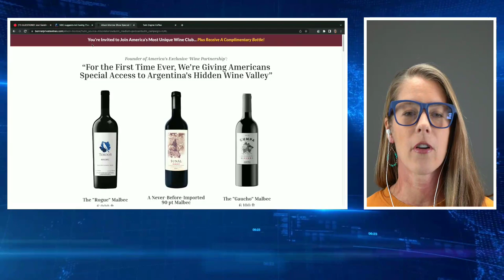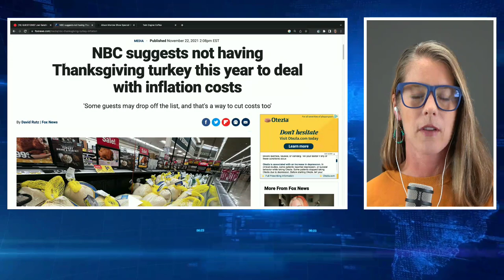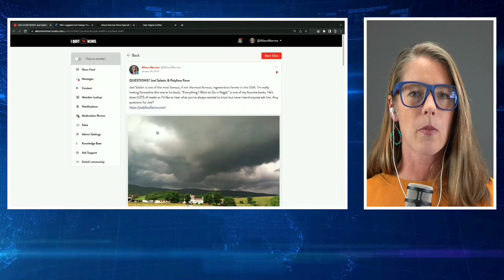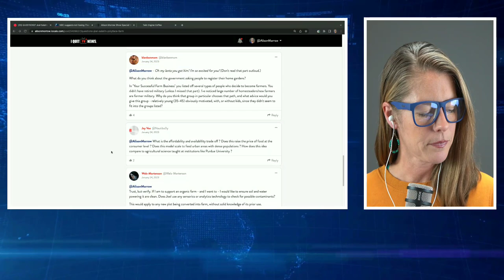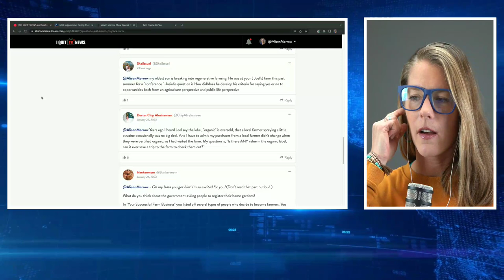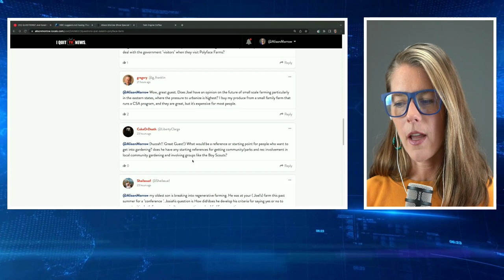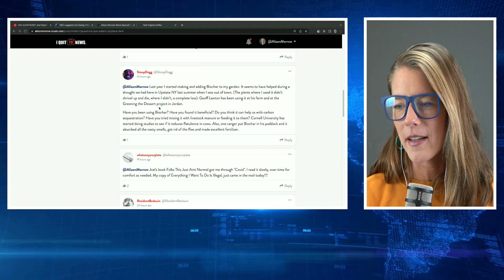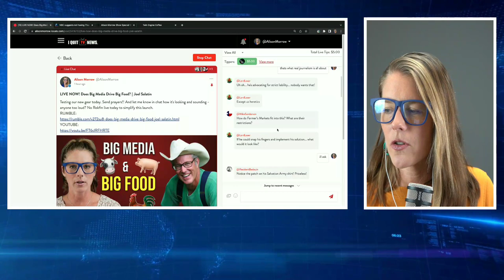Does Big Media drive Big Food? || Joel Salatin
JoelSalatin Farming Food Stories of supply chain issues and food shortages continue to make headlines. Has our centralized, vulnerable food system been created, at least in part, by the way agriculture is covered by the legacy press? Joel Salatin is one of the most well-known regenerative farmers in the United States. He joins to discuss the connection between Big Food and Big Media.